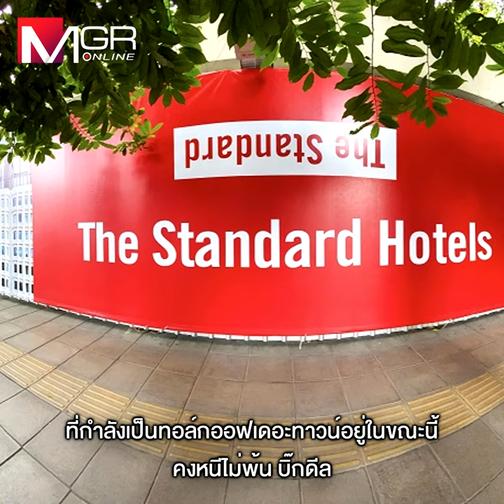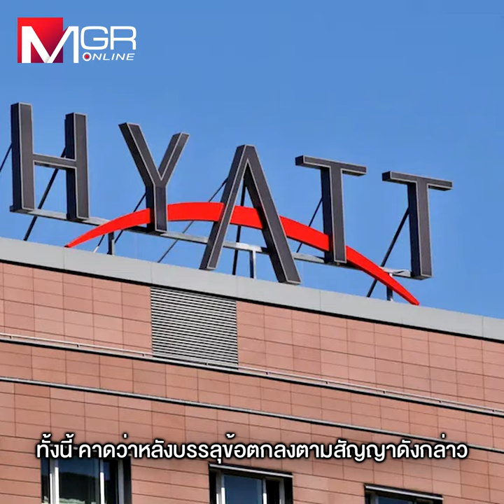บิ๊กดีล 10,000 ล้าน “แสนสิริ- Hyatt”